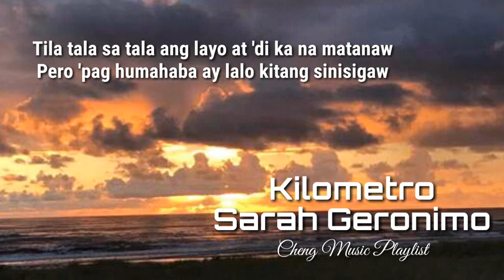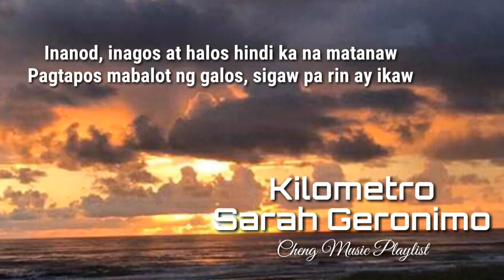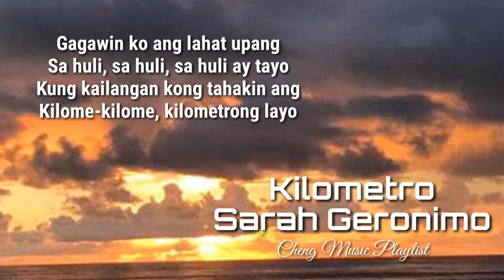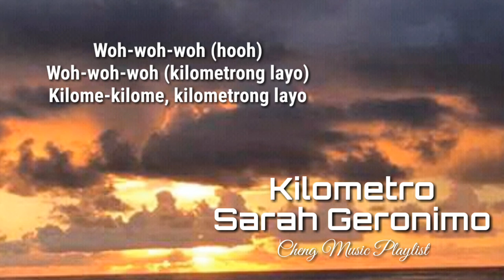Sarah Geronimo-Kilometro| Lyrics🎧🎵